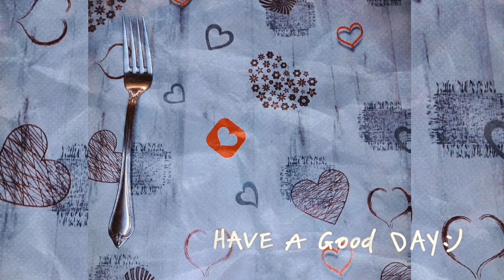Pečene američke krofnice iz rerne/bez aparata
Pozdrav svima iz Ljubine kuhinjice, evo još jednog odličnog recepta...
američke kroflice savršenog ukusa i izgleda, priprema je veoma jednostavna, nije vam potreban aparat...a pogledajte kako prelepo izgledaju.
Od sastojaka za 18 ovakvih krofnica je potrebno:
2 jajeta
100 g šećera
200 g brašna
10 g praška za pecivo
malo soli
180 g kisele pavlake
125 ml ulja

Za dekorisanje je potrebno 300 g čokolade